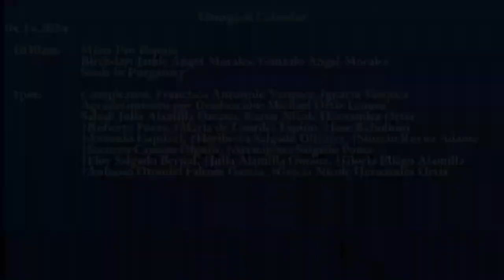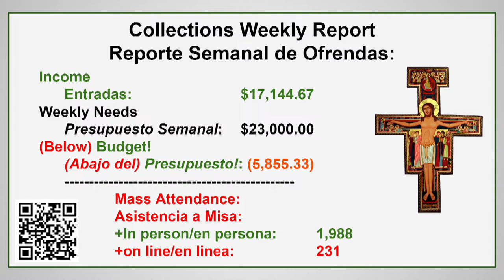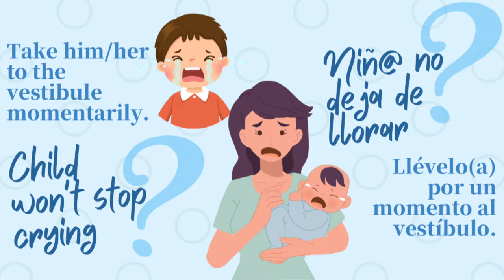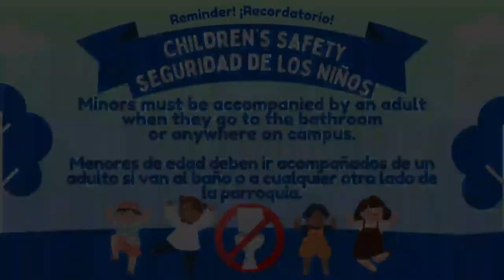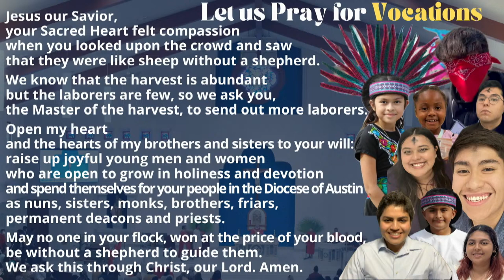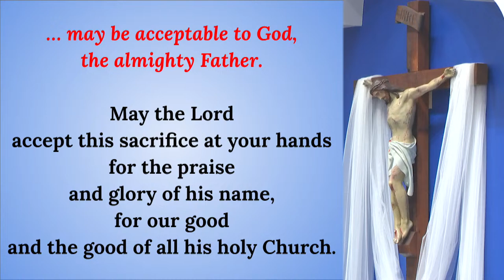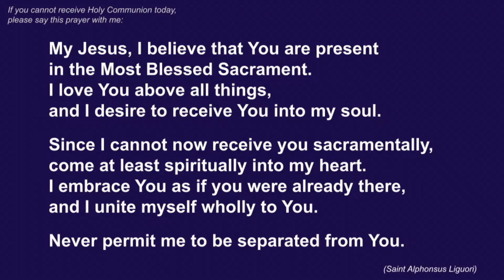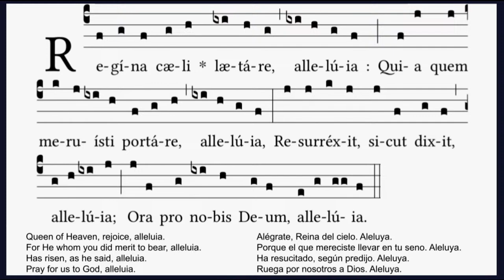04.14.2024 - 1030am: Mass of the Third Sunday of Easter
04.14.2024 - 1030am: Mass of the Third Sunday of Easter